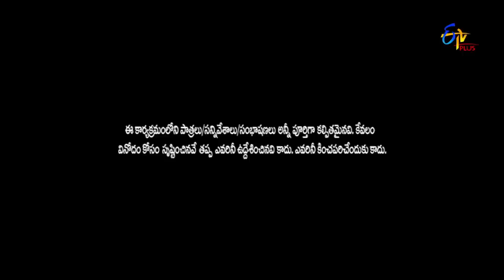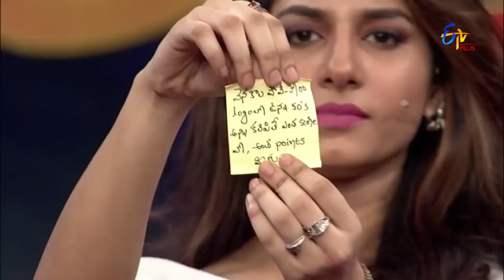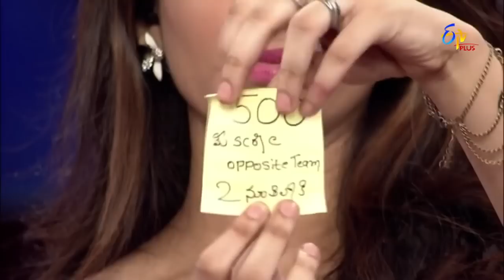Pove Pora | Best Comedy Performances | Sudigaali Sudheer & Vishnu Priya | ETV Plus